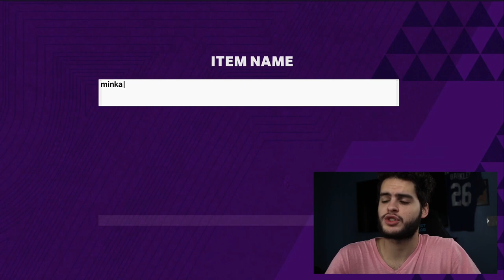INSANE 91 OVR TOTW HERO DERRICK HENRY! LTD CLAY MATTHEWS! JULIO! TOTW WEEK 6 PREDICTIONS | MADDEN 21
INSANE 91 OVR TOTW HERO DERRICK HENRY! LTD CLAY MATTHEWS! JULIO! TOTW WEEK 6 PREDICTIONS | MADDEN 21INSANE 91 OVR TOTW HERO DERRICK HENRY! LTD CLAY MATTHEWS! JULIO! TOTW WEEK 6 PREDICTIONS | MADDEN 21